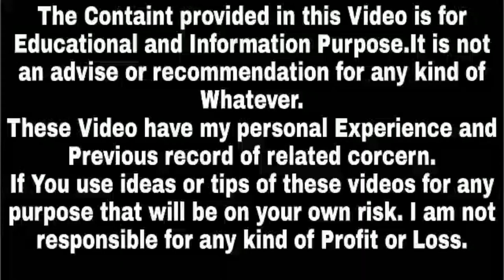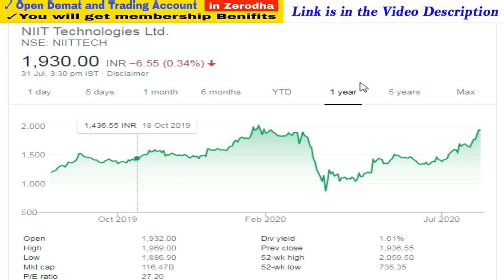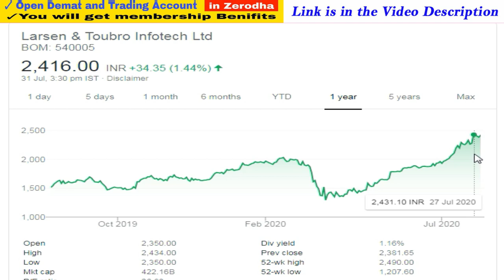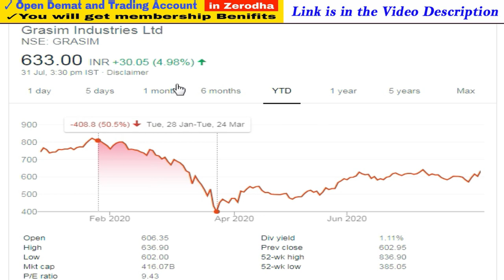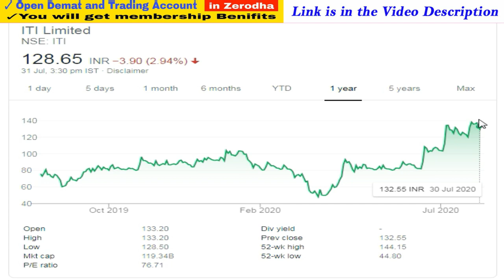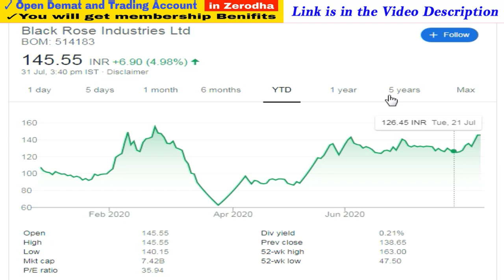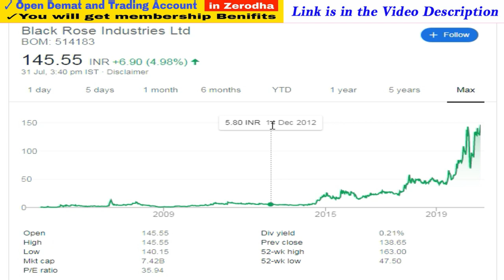NIIT Tech Share | L and T infotech share | Affle Share | Grasim Share, ITI Share,Black Rose Share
NIIT Tech Share | L and T infotech share | Affle Share | Grasim Share, ITI Share,

1. You will be added in Positional Trading SUPPORT Group on What'sapp by Angel Broking .